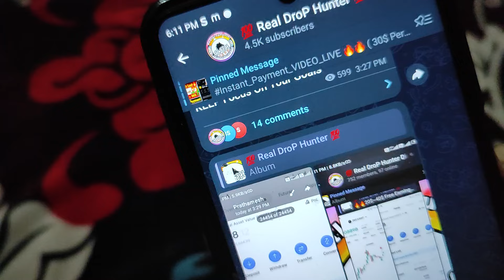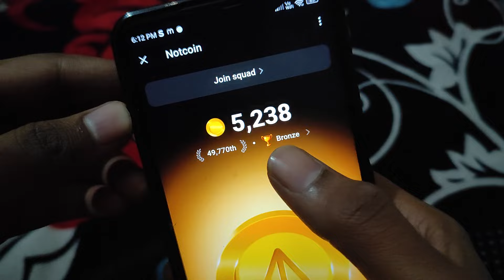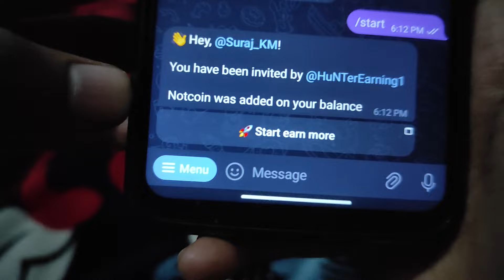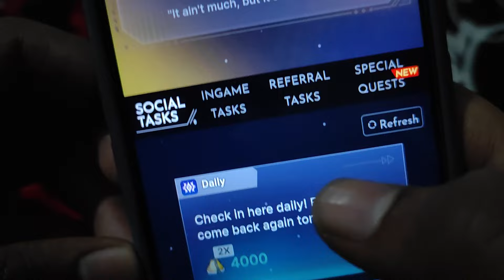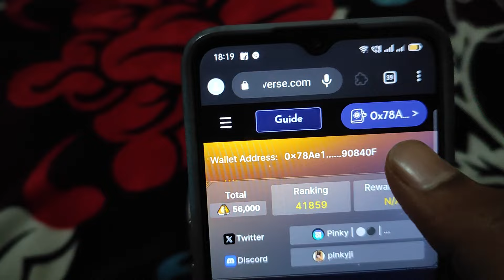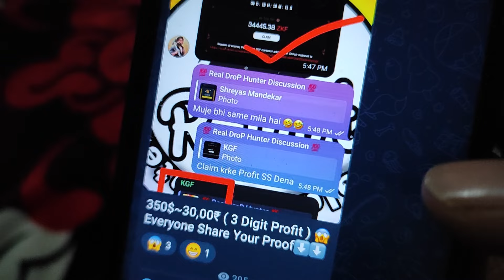New Crypto loot today | Crypto loot today 2024 🔥 | Instant payment crypto loot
New Crypto loot today | Instant payment crypto loot | loot | how to earn money online for students

🚀 1000% ALL Users Profit Airdrops 💥💥💥